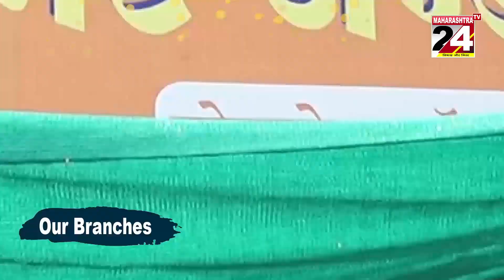वर्धा - भाजपाच्या खोडे गटाचा मोठा विजय || 21 DEC 2022